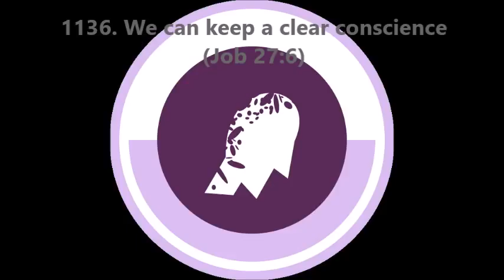1136. We can keep a clear conscience (Job 27:6)